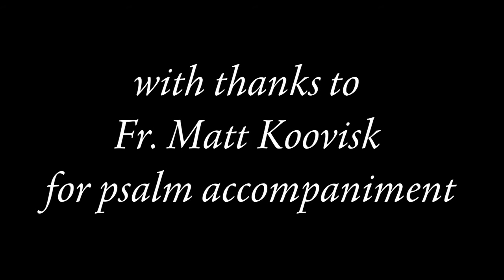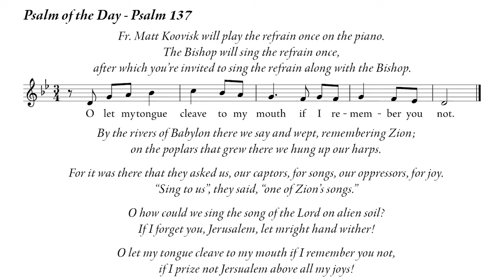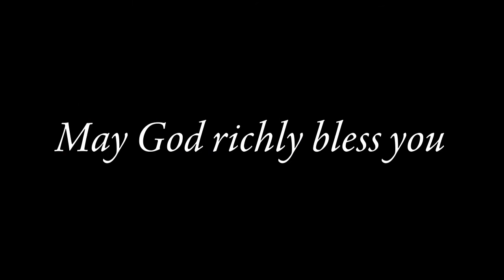B16 Lent 4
A celebration of the Holy Eucharist for the Fourth Sunday in Lent from the Lady Chapel in St. Matthew's Cathedral